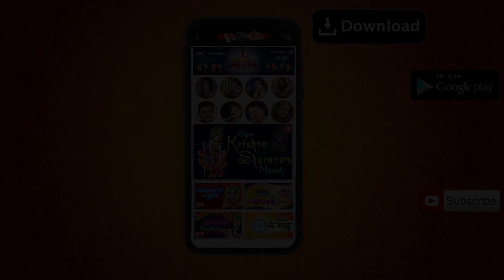લટિયા પાડી પટિયા પાડી છોડી કોલેજ જાય I Latiya Padi Patiya Padi I Kamlesh Barot I Gujarati Lok Geet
Song : Latiya Padi Patiya
Album : Babla Disco Dandiya 2005   Rangtali
Singer : Kamlesh Barot
Label : Soor Mandir